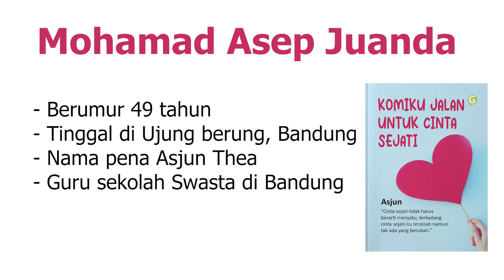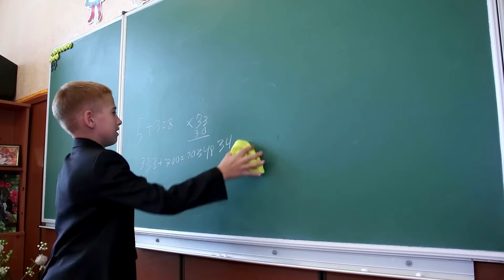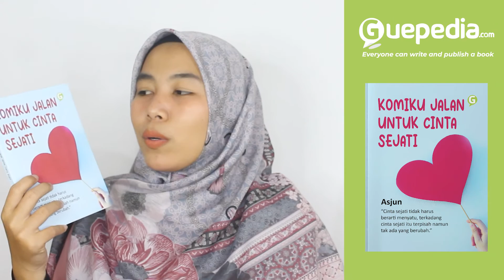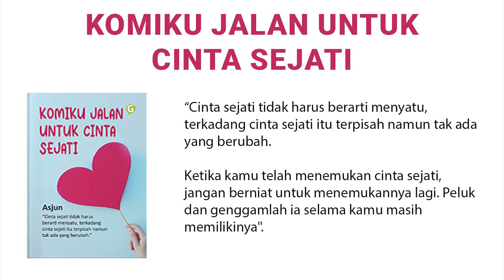KOMIKU JALAN UNTUK CINTA SEJATI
Temukan jati dirimu
Penulis : Asjun
Ukuran : 14 x 21 cm
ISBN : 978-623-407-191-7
Terbit : Januari 2022
Harga : Rp 112000

Sinopsis :
“Cinta sejati tidak harus berarti menyatu, terkadang cinta sejati itu terpisah namun tak ada yang berubah.
Ketika kamu telah menemukan cinta sejati, jangan berniat untuk menemukannya lagi. Peluk dan genggamlah ia selama kamu masih memilikinya".

INSTAGRAM SHOPPING
Silakan buka Instagram lalu cari Guepedia_Penerbitan dan masuk ke icon “Lihat Toko”, kemudian ketik judul di kolom “Search”. Jika belum ada maka masih dalam verifikasi pihak Instagram.